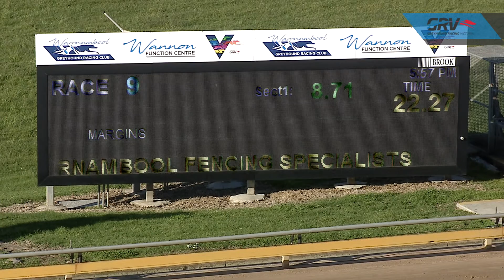WBL MON 12 OCT 20 R9